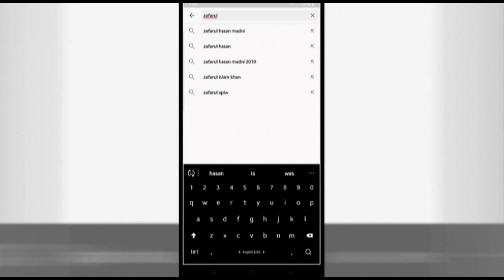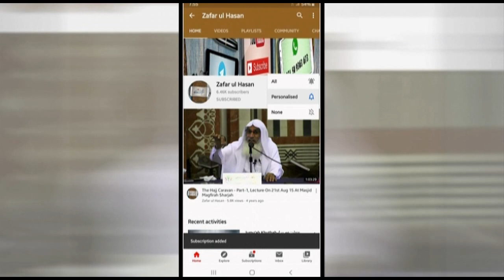Ju'muah Khutbah|Ittehaad wa Ittafaq Aur Acha Mustaqbil|اتحاد واتفاق اور اچھا مستقبل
•═☆༻◉ *خطبہ جمعہ* ◉༺☆═
🕌 *مسجد بن درویش، المجرہ، شارجہ*
🗓 *تاریخ*
*تاریخ:٢٨رَبِيع ٱلْآخِر١٤٤٣ہجری | مطابق ،٠٣دسمبر ٢٠٢١*

📑 *عنوان:اتحاد واتفاق اور اچھا مستقبل*
📜 *اہم نکات کے نیچے نوٹ کیے گئے ہیں*
📍اچھے اور مضبوط معاشرہ کی بنیاد
═☆༻◉ *FRIDAY KHUTBAH* ◉༺☆═

🗓 *DATE*
*28th Rabi al-Aakhir 1443 Hijri*
*3rd Dec 2021*

📑 * Topic: Ittehaad wa  Ittafaq Aur Acha Mustaqbil*
📜 *Below Important Points are Noted*
📍Homeland building and development
(Important Links)